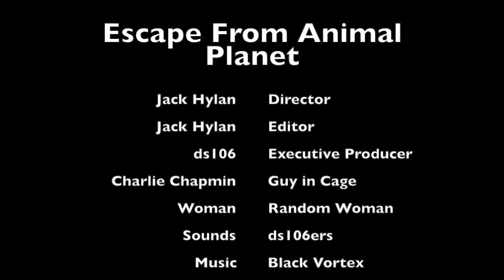Escape From Animal Planet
This video is about Chaplin